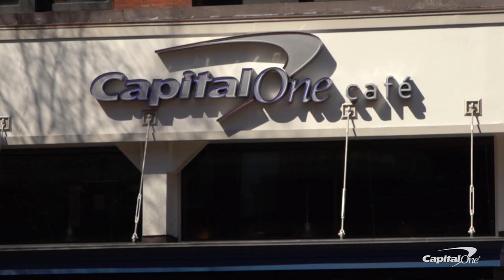My ALLCAPS Story | Keelan Moxley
Without a doubt the cutest ALLCAPS story you'll ever hear

Meet "Puck Girl" Keelan Moxley

My ALLCAPS Story from inside the Capital One Cafe

Presented by Capital One